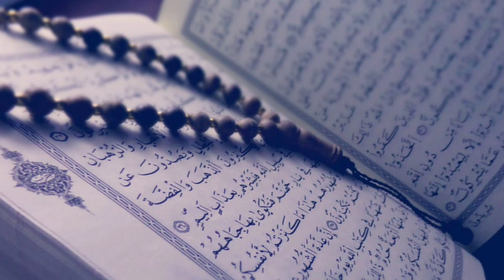Namaz Me Dil Kyu Nahi Lagta | Namaz Me Idhar-Uthar Ke Khayal Kyu Aate Hain | Ayan Message